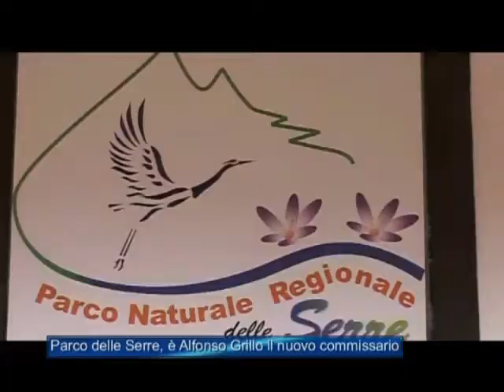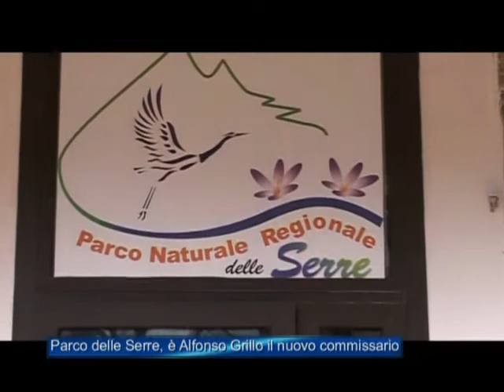Parco delle Serre, Alfonso Grillo nuovo Commissario